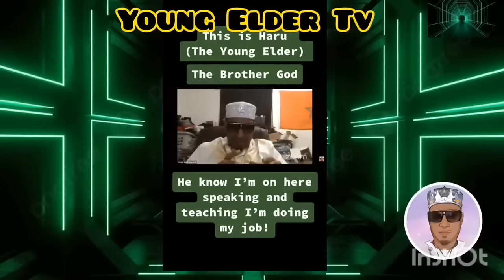The New Covenant With Rod Hayes